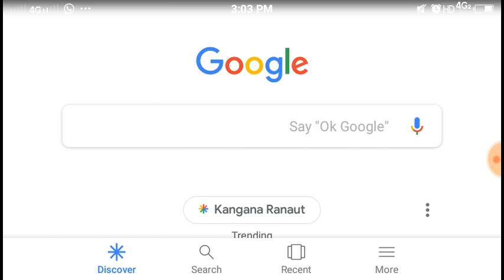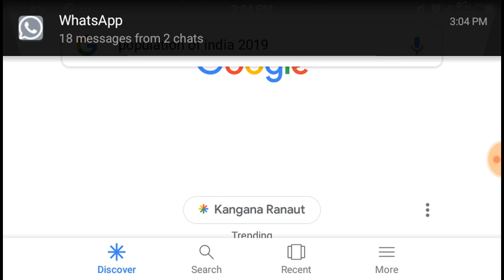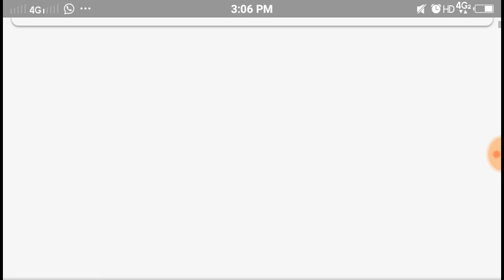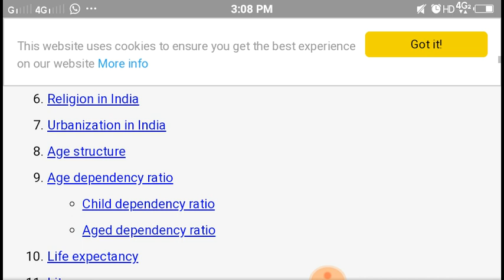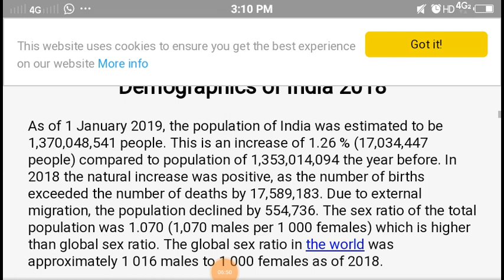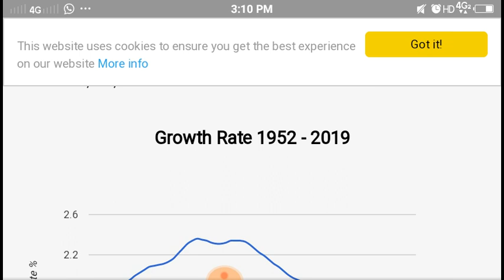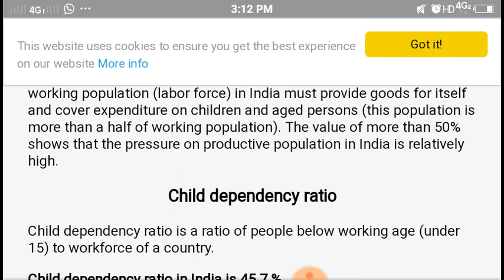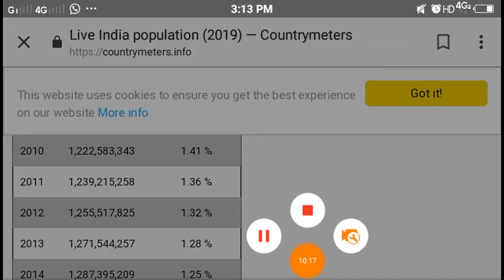भारत की वर्तमान जनसंख्या कितनी है और कितेन जन्म le rhe hai daily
Hello

is video me  india ki population parsent me kitne hai our Live dekhaya gya hai   aap bhi dekh sakte hai .

Live india population2019
 Me